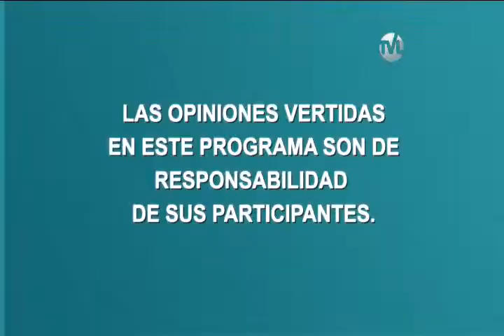Diálogo - 12 de noviembre de 2014 - Bloque 1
Entrevista a Diego Salgado - Asambleísta por Pichincha CREO
Tema: Integración de Comisión Ocasional de Enmiendas Constitucionales.